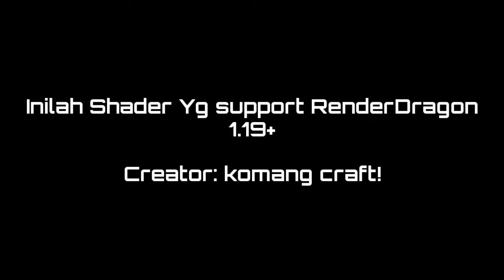1 Best RenderDragon Shader For MCPE 1.18.30+/1.19+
Hallo Gaes Kali Ini Saya akan Review shader untuk RenderDragon Ges!

Link Download:Di deskripsi!

Device: Realme 8
Chipset:Mediatek Helio G95
Ram: 8GB
Memori:128GB
Gpu:Mali G76